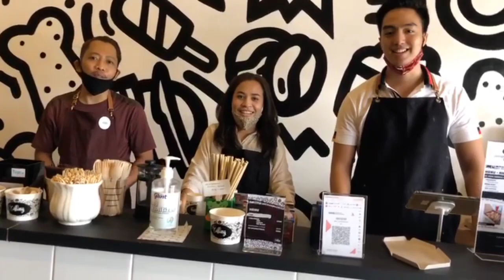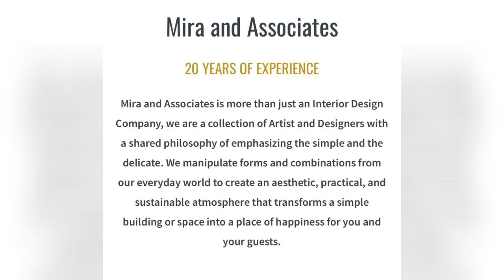Interior Cafe bersama Mira Prihatini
Mira Prihatini adalah seorang interior designer pada eps Kali ini mba Mira akan bercerita ttg bagaimana proses ide design cofficetry miliknya Dan bagaimana menentukan konsep design cafe tersebut
Wah menarik ya teman teman yuk Kita lihat